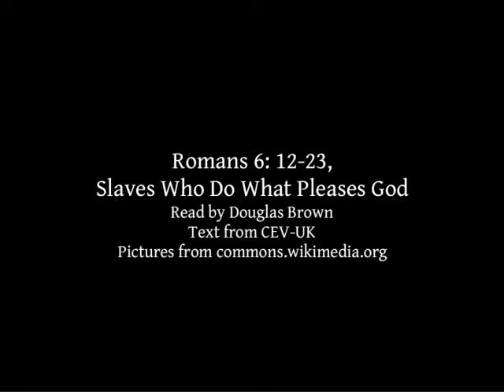Romans 6:12-23 | Slaves Who Do What Pleases God | Lectionary bible reading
Romans 6:12-23, Slaves Who Do What Pleases God

Personal note: I am pleased to support the 'Black Lives Matter' movement (BLM) by including the black rectangle followed by cruel and shocking images of slavery ... "lest we forget".